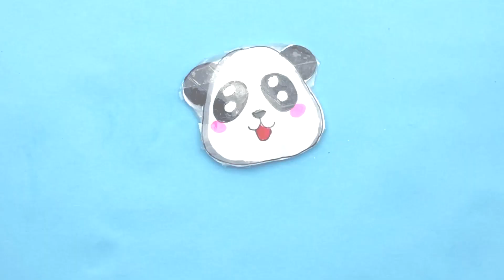Как сделать НАКЛЕЙКИ СКВИШИ из бумаги своими руками | Рисунки Юльки DIY антистресс наклейки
Всем приветики, сегодня покажу как сделать наклейки сквиши из бумаги своими руками шаг за шагом. Смотрите и другие DIY видео на моем канале Рисунки Юльки